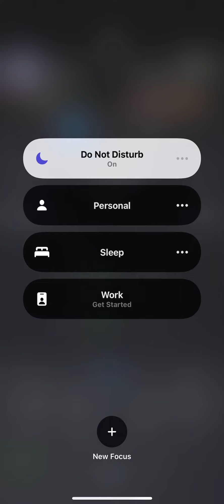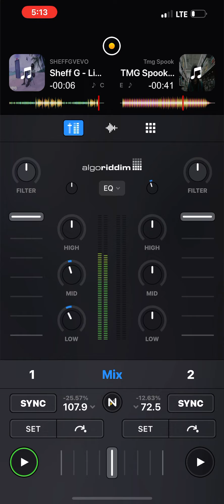Sheff G - Listen($Lowed)